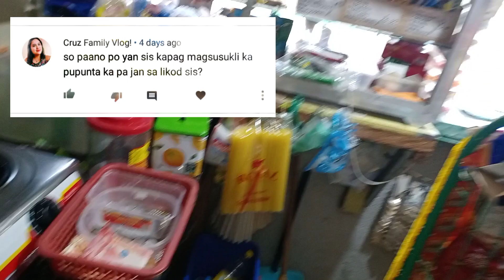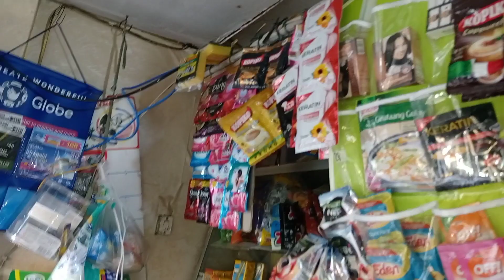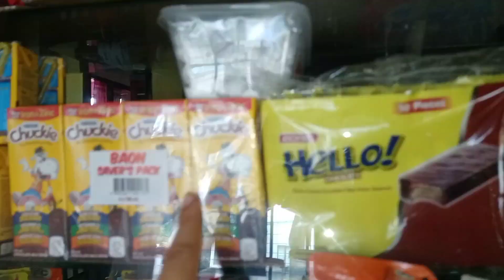Nagpagawa ng Shelf / Shelves, Tipid tips para sa ating sari sari store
kesa gumastos ng malaki sa pag papa gawa ng patungan ginamit na lang namin yung mga tirang plywood para naman maka tipid kesa bumili ng bago.

kaya nagpagawa ng shelf / shelves sa kapit bahay na karpintero, isa lang itong tipid tips para sa ating sari sari store owner.